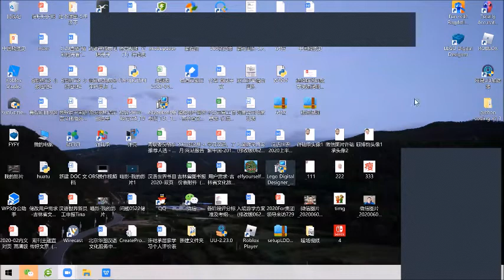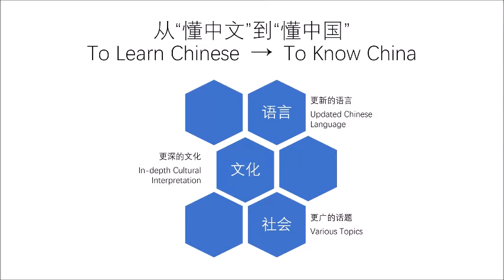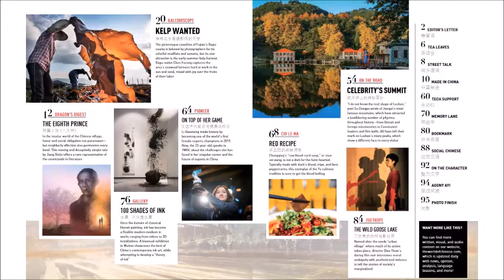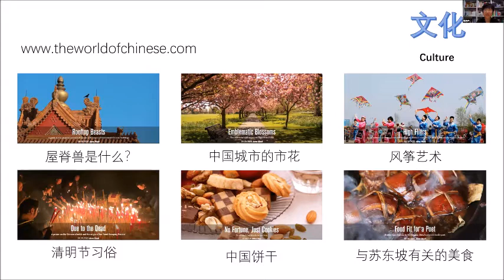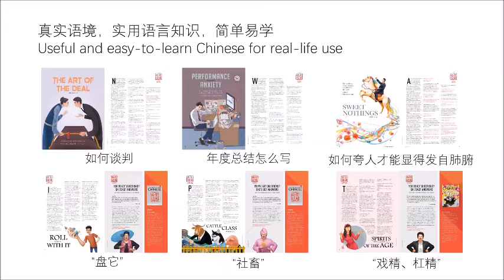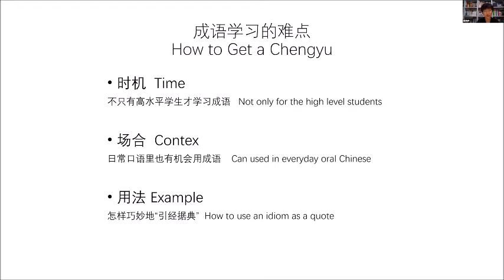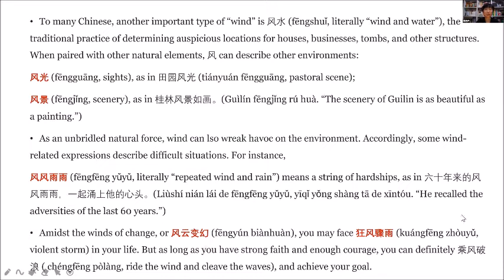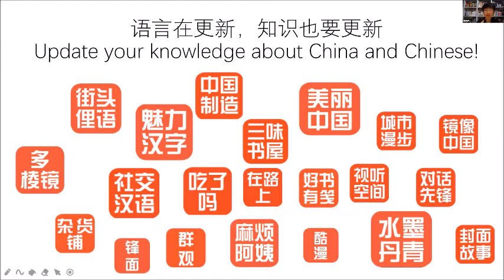《汉语世界》用地道的英文，讲鲜活的中国故事 by 储丹丹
《汉语世界》用地道的英文，讲鲜活的中国故事。
從懂中文到懂中国：无论是对汉语教师还是对汉语学习者，它都是提供最新中国资讯、最有趣中国故事、最鲜活中文语料的高品质教学与学习资源。